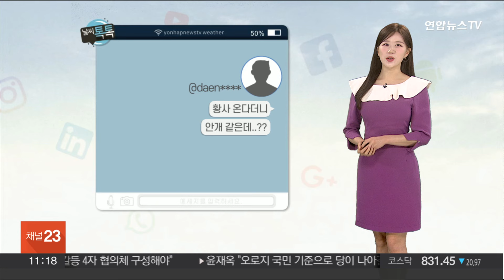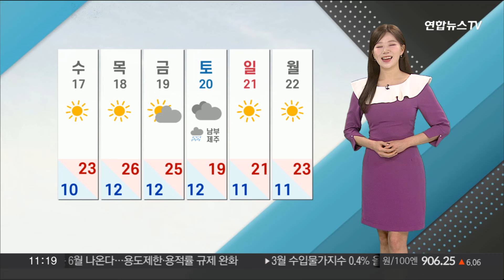[날씨톡톡] 비구름 뒤 황사 유입…낮 한때 공기 질 '매우나쁨' / 연합뉴스TV (YonhapnewsTV)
[날씨톡톡] 비구름 뒤 황사 유입…낮 한때 공기 질 '매우나쁨'

날씨톡톡입니다.

비는 점차 그쳐가고 있지만, 황사가 유입된다는 반갑지 않은 소식입니다.

다이나믹 듀오가 부른 '시간아 멈춰' 들으면서 날씨 알아보시죠.

SNS부터 살펴보겠습니다.

날씨 요정이 요즘 심기 불편한가 봄. 비 오고 쌀쌀해지고 황사까지, 라고 하셨고요.

또 다른 분은, 황사 온다더니 안개 같은데? 라고 쓰셨습니다.

현재 서해와 남해 도서 지역에 안개 낀 곳들이 있습니다.

오전까지 중부 서해안은 짙은 안개로 인해 시야가 답답한 곳들도 있겠습니다.

현재는 전국의 공기 질이 좋음에서 보통 단계로 청정한데요.

남동풍을 타고 황사 먼지가 날아들어, 차츰 백령도를 시작으로 전국 대부분 지역에 공기 질이 매우 나쁘겠습니다.

황사는 내일까지 머물겠고, 모레에는 다시 공기 질이 회복되겠습니다.

비는 거의 그쳤습니다.

낮까지 강원 내륙과 경북, 울산과 경남 중부내륙에 가끔 비가 오는 곳이 있겠습니다.

강원과 충북, 영남지역은 늦은 오후까지 강한 바람도 불겠습니다.

어제에 이어 오늘도 평년 이맘때 봄 기온을 보이겠습니다.

낮 최고기온이 20도 안팎에 머물겠는데요.

서울은 19도, 춘천과 대전, 전주 21도가 예상됩니다.

오늘 비가 그치고 내일부터 금요일까지 전국이 대체로 맑겠고 기온은 오름세를 띠겠습니다.

주말에는 남부지방에 비 예보가 나와 있습니다.